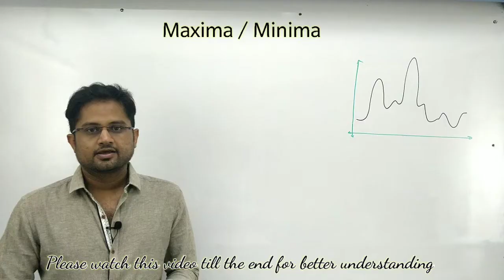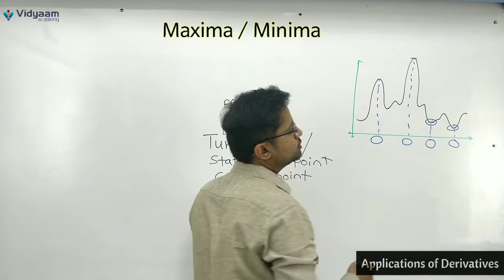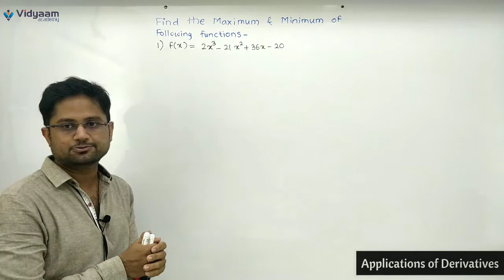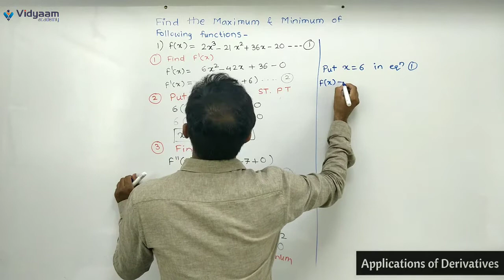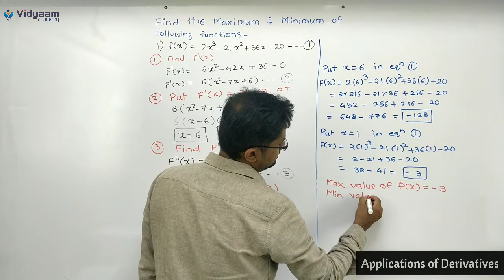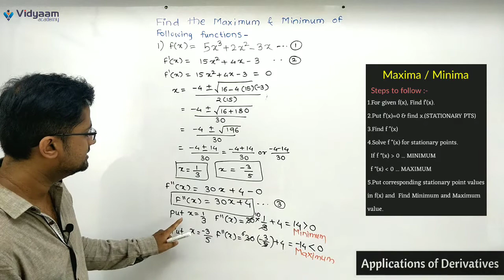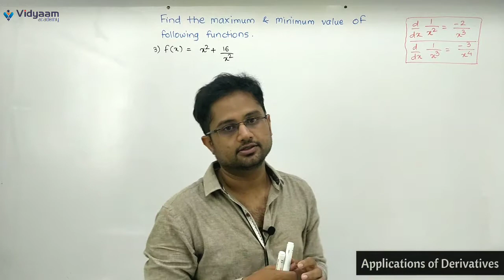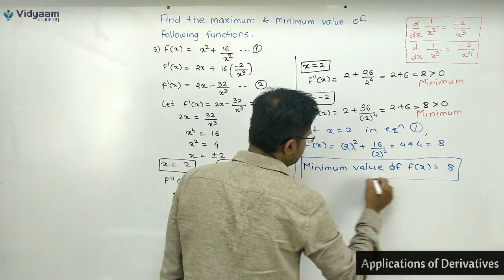Maxima Minima | Part 1 |Application of Derivatives | Rounak sir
Refer following link Increasing and Decreasing Function | Class 12 | Part 2| Rounak Sir

Refer following link for more sessions on Differentiation:-

Increasing and Decreasing Function | Class 12 | Part 1 | Rounak Sir

Applications Of Derivatives | Class 12 | Rate Measure | Rounak Sir | Vidyaam Academy | 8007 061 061 |

application of derivatives class 12 ,
application of derivatives class 12 in hindi ,
application derivatives class 12 ,
application of derivatives class 12 ncert ,
application of derivatives class 12 important questions ,
application of derivatives important questions ,
 class 12 maths ,
12th maths ,

Increasing and
 Decreasing Function